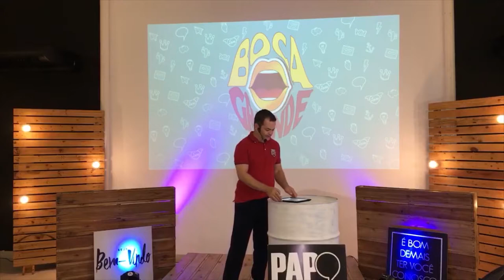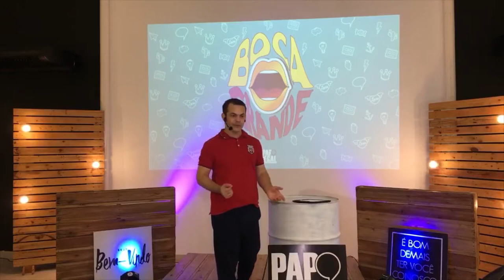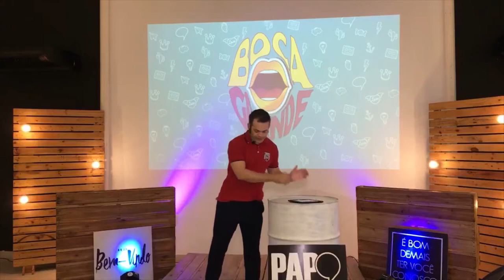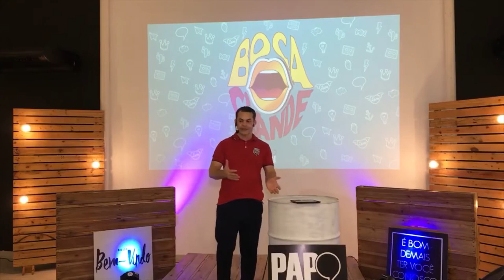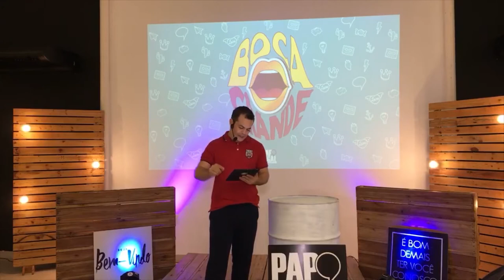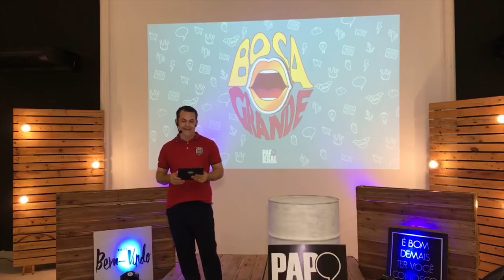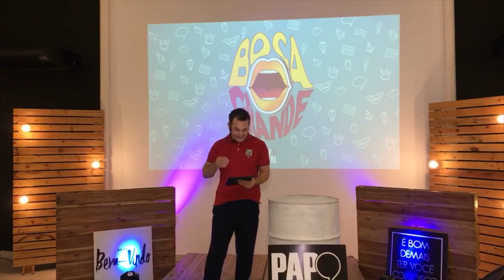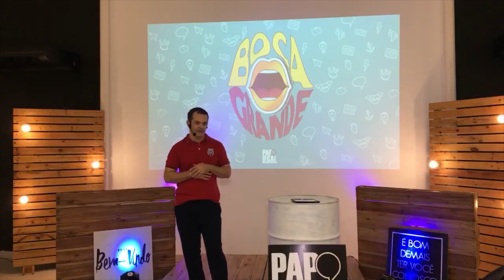Fofocar BOCA GRANDE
“Os maus provocam discussões, e quem fala mal dos outros separa os maiores amigos.”
Provérbios 16:28 NTLH

1- Fofocamos porque nos sentimos melhor que o outro.
Mas o Evangelho diz: Eu sou pior e Ele (Deus) é o único que é bom.

2- Quando fofocamos ofendemos as pessoas, a Deus e a nós mesmos.

3- Você não precisa se sentir melhor às custas dos outros. Cristo já derramou Seu sangue por você. Guarde seus ouvidos e sua boca. Evite conversas levianas.

4- Fale vida, a linguagem de Jesus. Fale as boas novas. Ore pelas pessoas. Imagine se você fosse pego falando sempre bem das outras pessoas.

Reflexão
“Não saia da boca de vocês nenhuma palavra suja, mas unicamente a que for boa para edificação, conforme a necessidade, e, assim, transmita graça aos que ouvem. E não entristeçam o Espírito Santo de Deus, no qual vocês foram selados para o dia da redenção.” Efésios 4:29-30